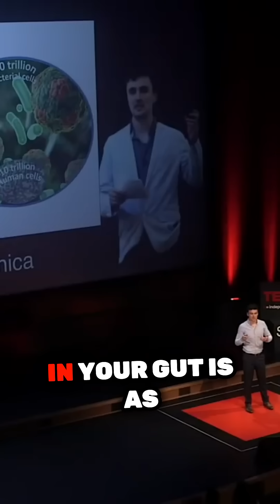Are you more bacteria than human? Discover the hidden world within you!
Did you know that your body is home to trillions of friendly microbes that outnumber your own cells? This captivating exploration dives deep into the extraordinary ecosystem of your gut, which acts as a crucial organ for your health. With 90% of the cells in your body being bacterial, this invisible organ plays a monumental role in everything from digestion to disease risk. Delve into the intricate relationship between your microbiome and overall well-being, and gain insights into how these microscopic partners influence not just your physical health, but your emotional state as well. It's time to rethink what it means to be human!